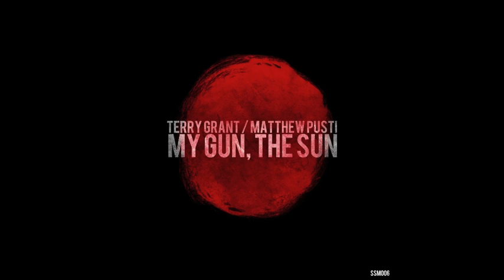Terry Grant & Matthew Pusti - My Gun, The Sun (Detone remix)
Released by: Soul Sheep Music